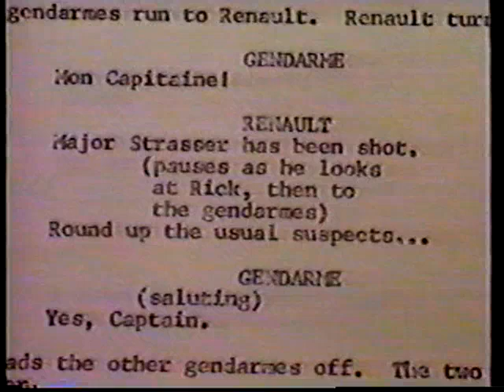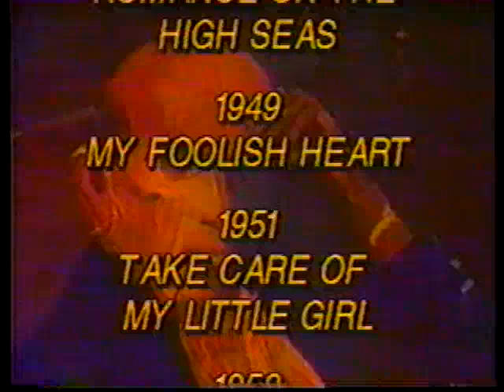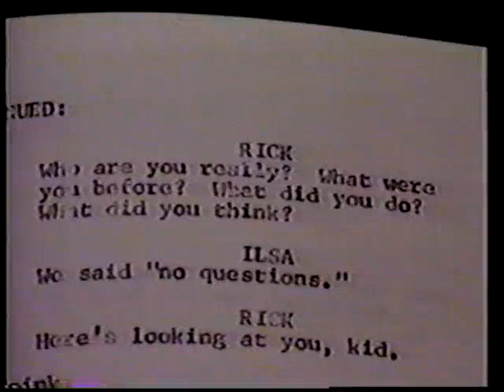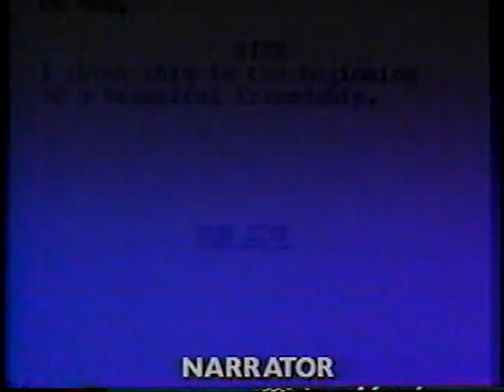The Writer Speaks: Julius Epstein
Epstein worked as a screenwriter for 50 years and is best remembered for CASABLANCA. He and his twin brother Philip wrote the screenplay along with Howard Koch and earned an Academy Award for Best Adapted Screenplay. Epstein also wrote and was award-nominated for such films as FOUR DAUGHTERS, PETE 'N TILLIE and REUBEN, REUBEN. Here, he is interviewed by Walter Matthau in 1994.